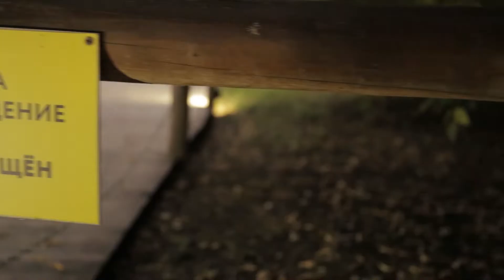Crazy walk in the Jurassic park